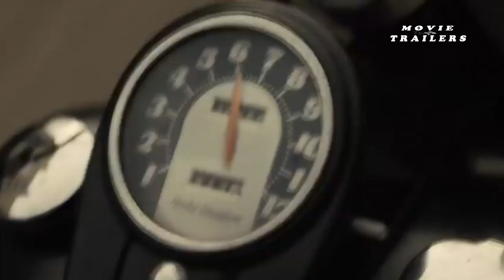Movie Trailers The Bikeriders Movie Trailer Official Austin Butler 2024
Movie Trailers The Bikeriders Movie Trailer Official Austin Butler 2024 austin butler,tom hardy,the bikeriders